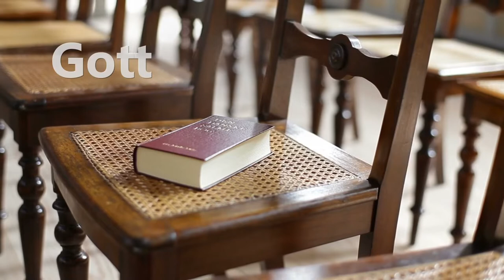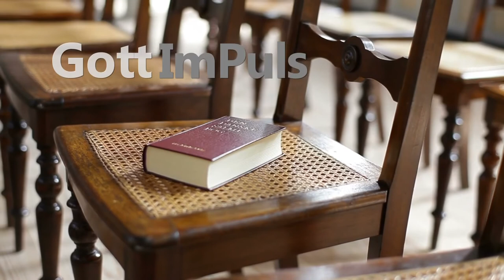Gott Impuls am 27. September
Gottesdienst für das Altenburger Land mit Wolfgang Bönsch und Franziska und Reinhard Haucke.